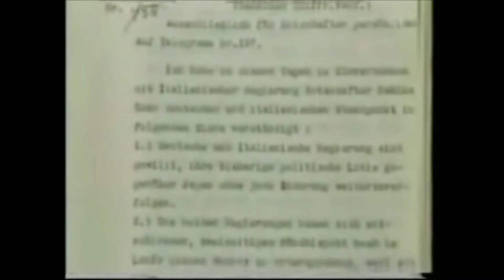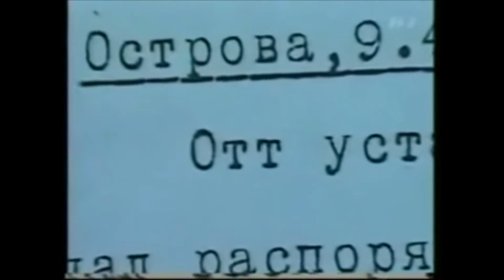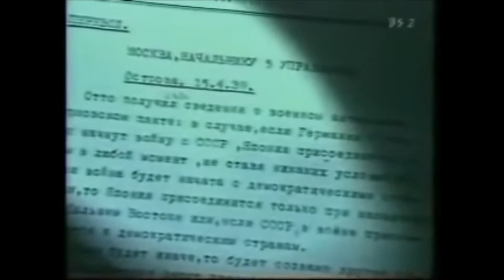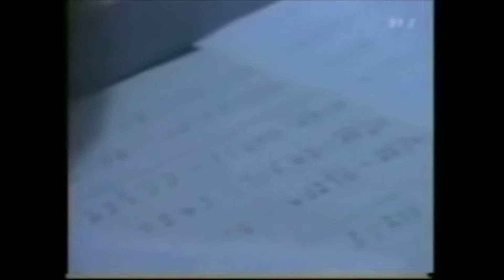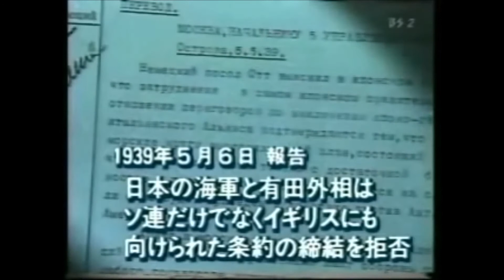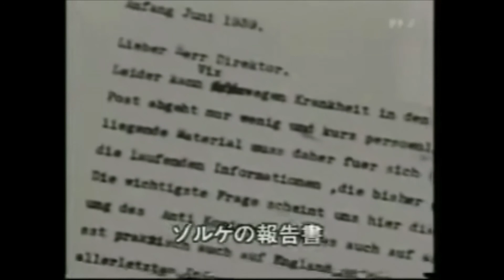特番で知るゾルゲ事件 特番「国際スパイ・ゾルゲ」 ～ソ連に漏洩していた同盟交渉～ 【日本語】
▶動画の概要
ゾルゲ事件について、特番を通じて知るという趣旨の動画です。

題材となる特番は「国際スパイ・ゾルゲ」

ドイツ政府と日本政府の同盟交渉について、ゾルゲが情報収集及びソ連に報告する内容です。

▶日独伊三国同盟の第一次交渉（ウィキペディアより）
日独防共協定が締結された後、中華民国を援助する米英を牽制する目的で軍事同盟への発展を唱える動きがあった。特に駐独大使大島浩、駐伊大使白鳥敏夫は熱心で、同盟案に参戦条項を盛り込むべきと主張し、独伊政府にも参戦の用意があると内談していた。1938年7月に開催された五相会議において同盟強化の方針が定まり、1939年3月の会議で決定された。この時平沼騏一郎首相が同盟強化案を昭和天皇に奏上しているが、参戦条項は盛り込まないこと、大島・白鳥両大使が暴走すれば解任することなどを確認している。

しかしドイツは参戦条項を盛り込むべきと要求。これに陸軍内部からも呼応する声が多く、陸軍大臣の板垣征四郎以下陸軍主流は同盟推進で動いた。一方英米協調派が主流を占めた海軍には反対が多く、海軍大臣の米内光政以下、次官の山本五十六、軍務局長の井上成美は特に「条約反対三羽ガラス」と条約推進派（親独派）から呼ばれていた。また軍令部総長として形の上では海軍の最高権威者だった伏見宮博恭王をはじめ、前海相の永野修身、元首相・海相の岡田啓介、さらに小沢治三郎、鈴木貫太郎など、陸軍でも石原莞爾・辰巳栄一などが条約締結に反対していた。その他内大臣の湯浅倉平、外相の有田八郎、蔵相の石渡荘太郎、元老の西園寺公望も反対派だった。そもそも昭和天皇が参戦条項には反対しており、5月9日に参謀総長の閑院宮載仁親王が参戦条項を認めてもよいという進言を行った際には明確に拒否している。しかし5月に第一次ノモンハン事件が勃発し、その最中の8月27日に独ソ不可侵条約が締結されると平沼内閣は総辞職し、三国同盟論も一時頓挫した。平沼の後の阿部内閣と米内内閣では三国同盟案が重要な課題となることはなかった。

▶日独伊三国同盟の日本側利害関係（ウィキペディアより）
既に日中戦争で莫大な戦費を費やしていた日本は、中国を支援するアメリカと鋭く対立していた。日本政府は日独伊防共協定を強化してドイツと手を結び、アメリカを牽制することで、日中戦争を有利に処理しようとしていた。また日本がアジア太平洋地域の英仏蘭の植民地を支配することを、事前にドイツに了解させる意図もあった。

▶日独伊三国同盟のドイツ側利害関係（ウィキペディアより）
ドイツ側の狙いはアメリカがイギリス側で参戦するなら、アメリカは日本とドイツに対する二正面作戦のリスクを冒すことになるという威嚇効果を得て、アメリカ参戦を防ぐことにあった[5]。

反英親ソの外相リッベントロップは三国同盟にソ連を加えた四国同盟に発展させ、巨大反英ブロックを形成する構想をもっていたが、1940年秋にバルカン半島やフィンランドを巡って独ソ関係が悪化しつつあり、1940年11月12日のモロトフ訪独も平行線で終わり、ヒトラーは対ソ作戦の準備を開始することになる

▶ゾルゲ事件（ウィキペディアより）
ゾルゲ事件は、コミンテルン本部の指令で 来日したリヒャルト・ゾルゲを頂点とするソ連のスパイ組織が日本国内で諜報活動および謀略活動を行っていたとして、1941年9月から1942年4月にかけてその構成員が逮捕された事件。この組織の中には、近衛内閣のブレーンとして日中戦争を推進した元朝日新聞記者の尾崎秀実もいた。

▶リヒャルト・ゾルゲ（ウィキペディアより）
リヒャルト・ゾルゲは、ソビエト連邦のスパイ。1933年（昭和8年）から1941年（昭和16年）にかけてゾルゲ諜報団を組織して日本で諜報活動をおこない、ドイツと日本の対ソ参戦の可能性などの調査に従事していたが、ゾルゲ事件の首謀者として日本の警察機関によって逮捕され、刑事裁判で治安維持法および国防保安法違反により死刑判決を受け、処刑された。

▶さらに知りたい人への参考リンク
《【ゆっくり解説】日本に潜入したソ連のスパイがドイツを敗北させた！？　リヒャルト・ゾルゲ》